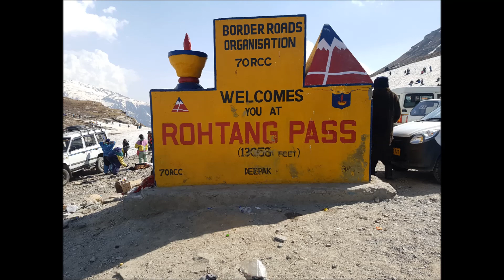HEAVEN ON EARTH | Mumbai to Ladakh Road Trip | PART 10 - SARCHU TO MANALI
AMAZING VIEW | AMAZING CLIMATE | AMAZING TERRAIN